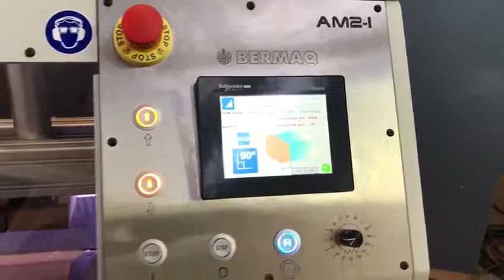BERMAQ AM2-i New acrylic polishing machine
The new versatile acrylic edge polishing machine is able to polish at bevels, it is the best quality-price option